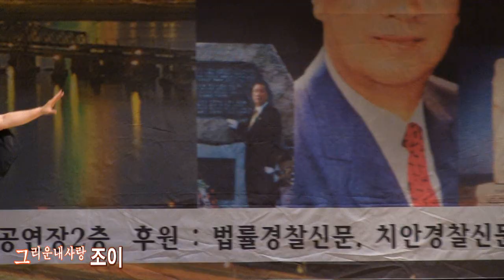특별초대가수 조이 - 그리운내사랑 (故 박경원선생제10주기추모공연 '16.10.10 종로구민회관)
가수조이 - 그리운내사랑 (故 박경원선생제10주기추모공연 '16.10.10 종로구민회관)